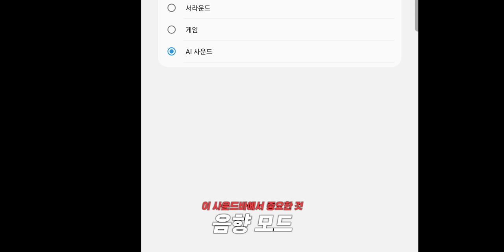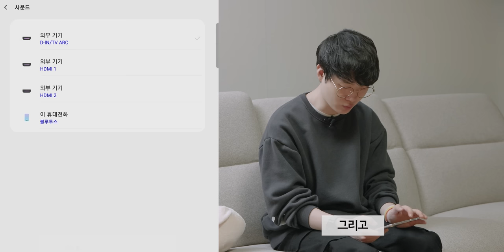100만원으로 영화관 완성하기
▶ 스펙
제품명 : 삼성 HW-Q950A
스펙 : 11.1.4채널 사운드 시스템
가격 : 130만원